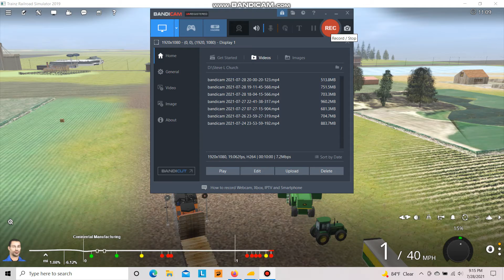Milwaukee Road Iowa-Illinois Division TRS 19 Marion,Iowa to Savanna,Il